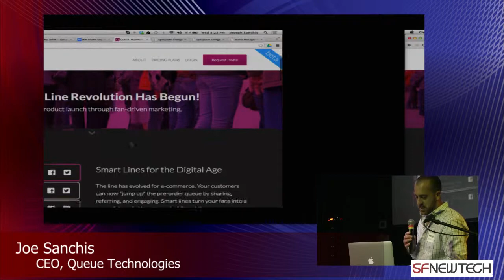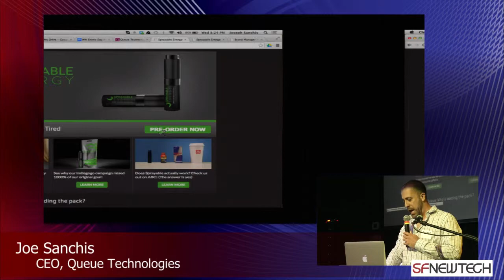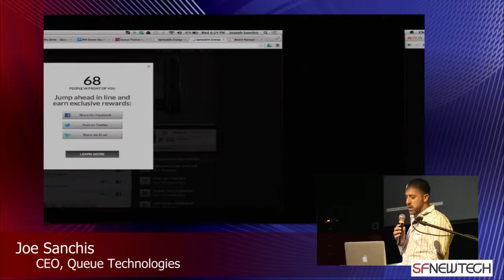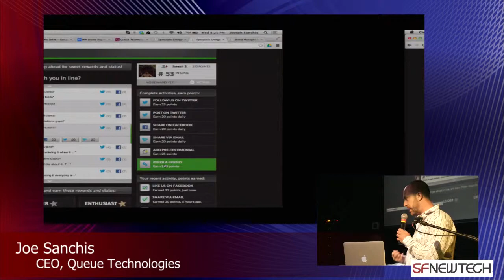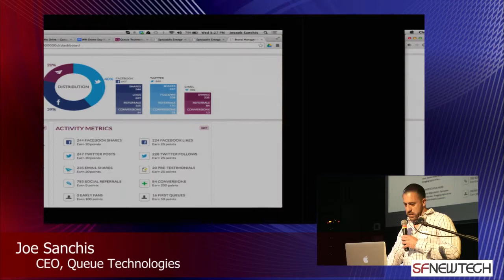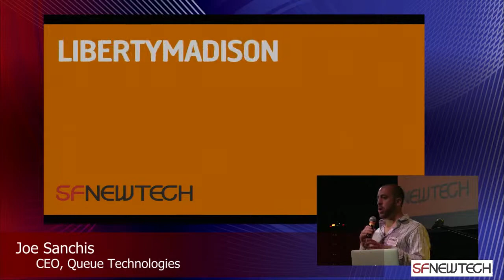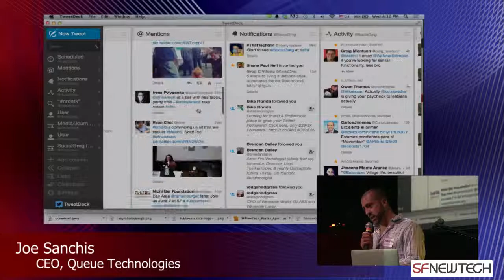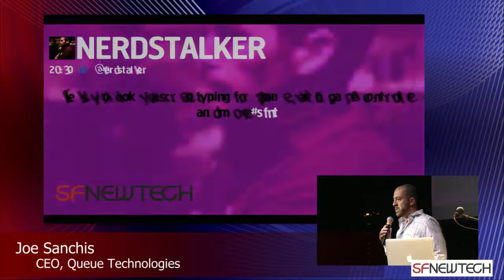Joe demoing @QueueTech at @SFNewTech on May 28, 2014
Queue Technologies
Joe Sanchis, CEO
Smart lines allows your fans to "jump up" the purchase, pre-order, or promotional campaign line by sharing, referring, and engaging. This makes waiting more exciting, social, and rewarding! Turn your customers into a marketing channel.